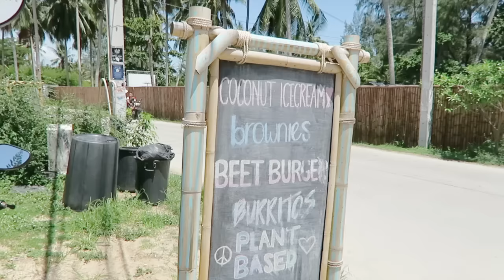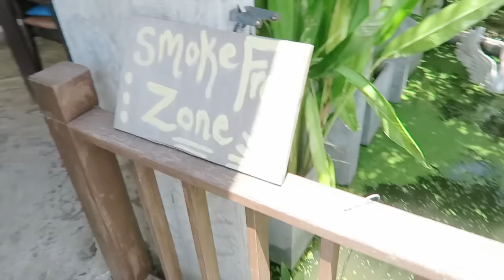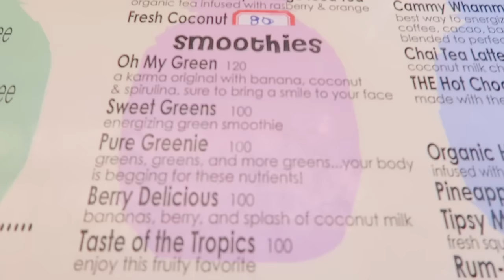VEGANE KINDERERNÄHRUNG GEFÄHRLICH? + ROHKOSTCAFE Ko.ph #3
Wie wir unsere kleine Clara ernähren. __:ö

► ► ► Gesund von Geburt an

► ► ►Benötigst du Hilfe bei der Ernährungsumstellung oder willst dich gesünder ernähren und besser fühlen? Wir unterstützen Dich gerne:

Unser 5 Lieblings-Rohkostrezeptbücher: (Must-haves)

► Kirstin Knufmann "Raw!"
► Boris Lauser "Go Raw- Be Alive"
► Judita Wignall "Going Raw"
► Cherie Soria "Rawfood for Dummies"
► Chantal Sandjon "Rohvolution

Unsere top 5 Bücher/DVDs zum Thema Veganismus:

► Vegan für Einsteiger (30 Rezepte von uns)
► Vegan in Topform
► "Gabel statt Skapel" (DVD)
► Vegan for Youth

Unsere Top5-Bücher zum Thema Schwangerschaft und Geburt:

► Die selbstbestimmte Geburt
► Luxus Privatgeburt

Wichtige Geräte, die wir in unseren Rezeptvideos verwenden:

► Unser Dörrautomat von Excalibur

► Küchengerät von Cuisineart

► Mini-Excalibur Dörrautomat mit 4 Einschüben

► Kirstin Knufmann "Raw!"
► Chantal Sandjon "Rohvolution

► Vegan in Topform
► Vegan for Youth

► Die selbstbestimmte Geburt
► Luxus Privatgeburt

► Küchengerät von Cuisineart